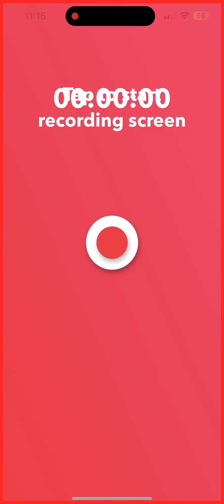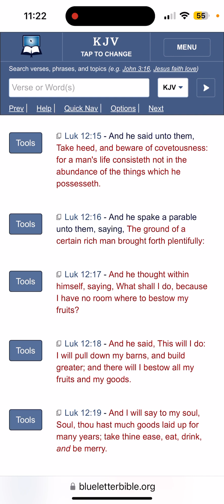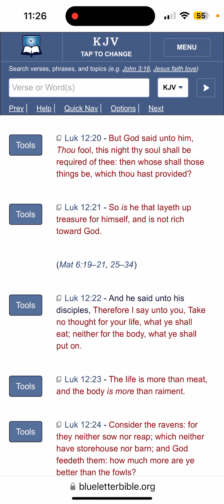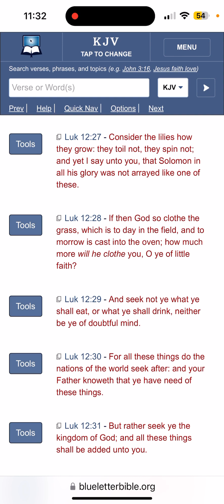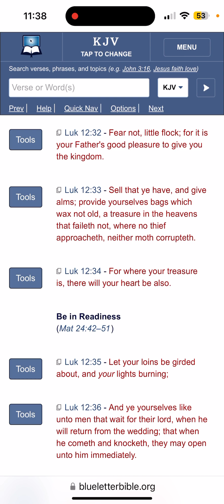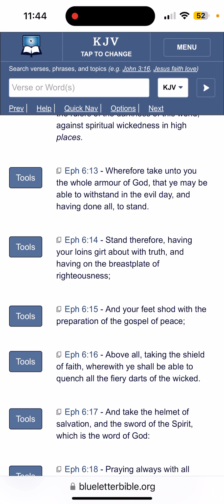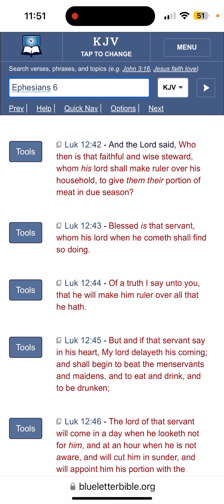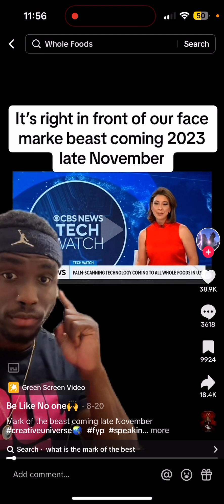Considering the Times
TikTok The M.O.T.B. !